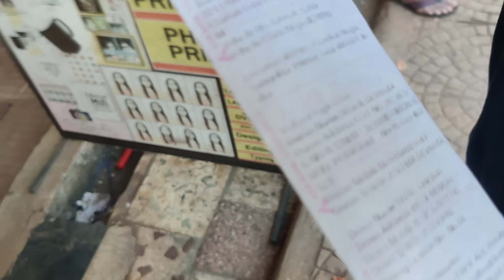Bribe 3k to settle down the Case exposed at porvorim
Bribe 3k to settle down the Case by porvorim traffic Police department but exposed today morning.. this is how they loot locals and tourists rest all u can see in the video

why only tourists Target by traffic Police? big question here.? That also traffic police stand on turns and junctions which is not permissible as per motor vehicle act. they obstruct other vehicles on turns and junctions traffic police him self violate traffic rules in Goa and they telling others to follow the rules. In Goa mostly tourists only targeted by Goa traffic police coz they can't give police complaints against harassment done by traffic police as they don't want to fall in problems or to waste their time and money behind all these things. that's the reason they are easy target

trafficrules trafficpolicerules cyberabadtrafficpolice trafficpolicerulesintamil traffic police maharashtra traffic police,when you catch indian police asking you for money,travel tourist scams,thai tourist police,why traffic police do challans,challan kyu karte hai traffic police,insurance scammer police,goa tourist scam

tourist scams,scam,traffic police force to do challan,police,scams,traffic police,delhi traffic police,mumbai traffic police,traffic police exposed,poo on tourist shoe scam,tourists scam,traffic police accident,tourist scam,maharashtra traffic police,when you catch indian police asking you for money,travel tourist scams,thai tourist police,why traffic police do challans,challan kyu karte hai traffic police,insurance scammer police,goa tourist scam